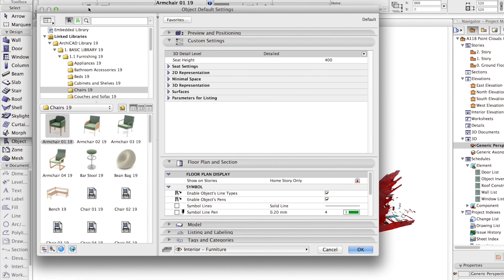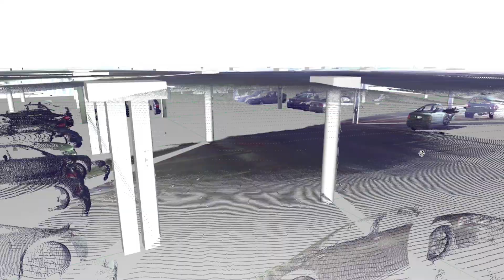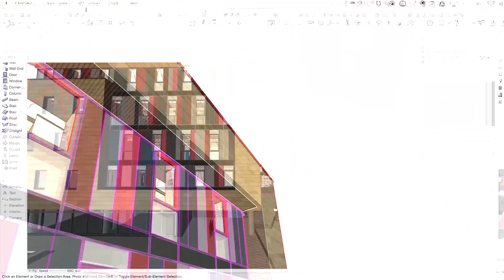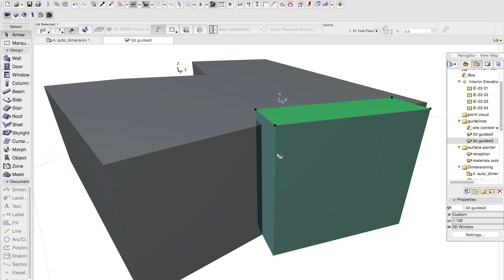ARCHICAD 19 - АРХИТЕКТУРА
С самого начала программа ARCHICAD создавалась архитекторами и для архитекторов, с учетом реальных потребностей, возникающих в процессе проектирования. Поддержка Облаков Точек, полностью переработанные Направляющие и абсолютно новая Панель Окраски Поверхностей позволяют максимально эффективно использовать ARCHICAD 19 на всех этапах работы над проектом: от самых первых эскизов и до создания документации.